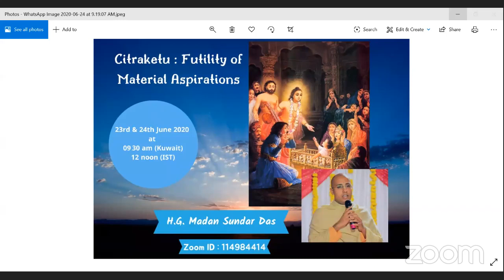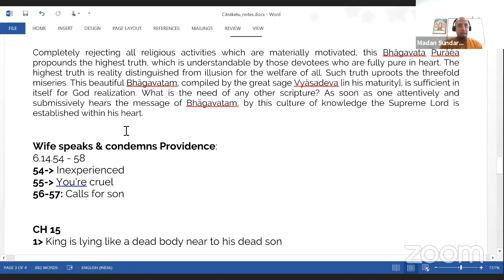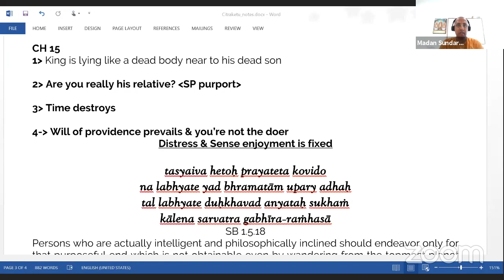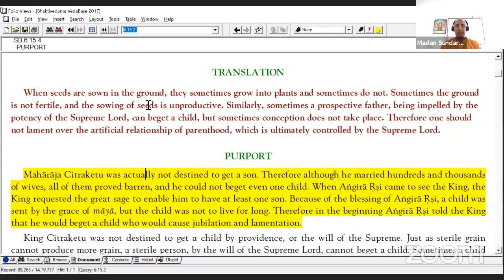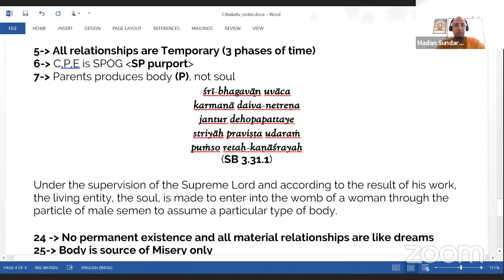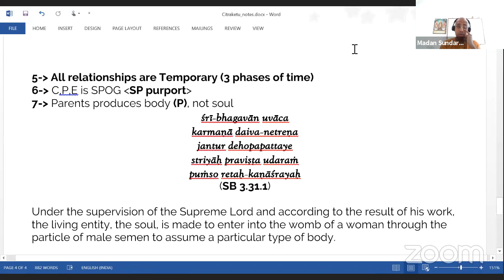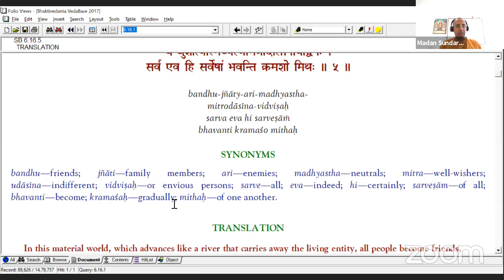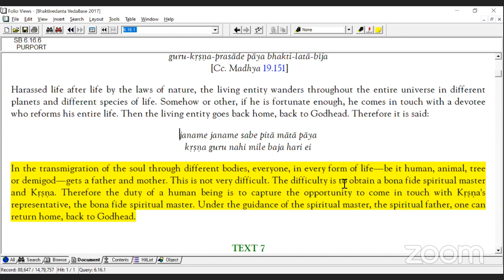Citraketu : Futility of Material Aspitation by H.G. Madan Sundar Das